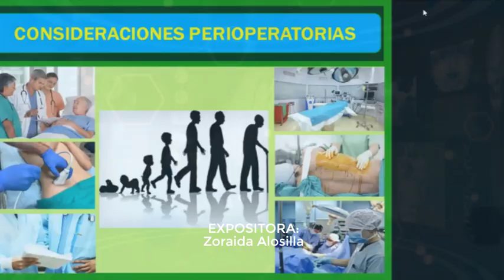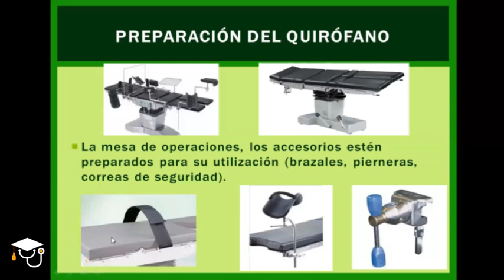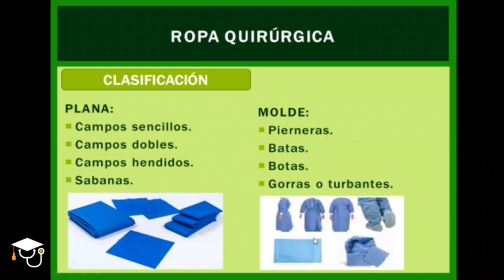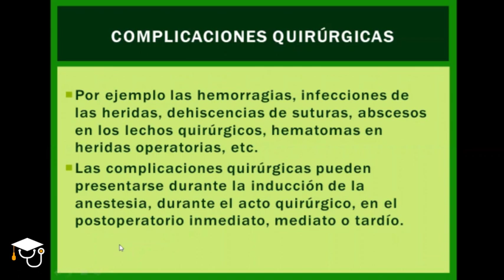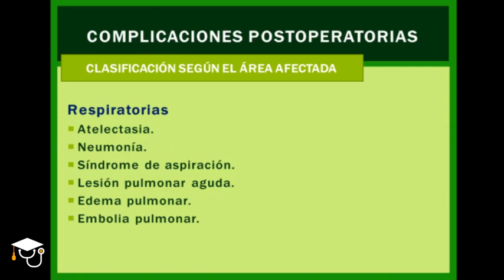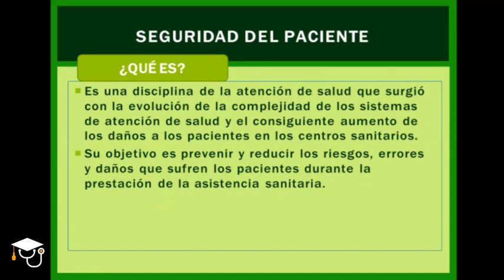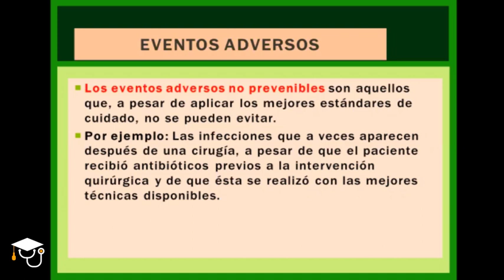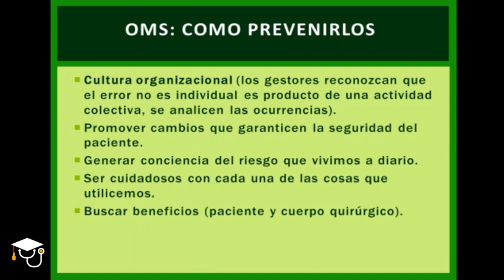VIDEO ALMENARA ESPECIALIZACION EN CQ